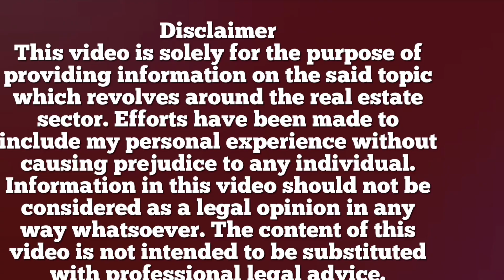Commercial building for sale in Raja Garden must watch BY- Girish sharma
Commercial building for sale in Raja
नमस्कार दोस्तों अपनी इस विडीओ में मैं आप को नई दिल्ली के राजा गार्डेन चोंक के एक दम पास मेन रिंग रोड की एक ऐसी बिल्डिंग के बारे में बता रहा हूँ जो की सेल के लिये है , और ऐसे हर कमर्शल काम करने के लिए बहुत अच्छी है जिस में कम्पनीज़ के बिना कोई रुपया पेसा खर्च किए फ़्री में लाखों लोगों के बीच हर रोज़ उस फ़र्म का विज्ञापन होता रहे, अप्रोच बहुत ही अच्छी हैं, और क़ीमत भी बहुत वाजिब है, अगर आप या आप का कोई इष्ट मित्र कोई कमर्शल काम करने के लिए अच्छी प्रॉपर्टी सर्च कर रहा हो तो कृपया इस विडीओ को उन के साथ शेयर ज़रूर करें ताकि वह मुझ से इस प्रॉपर्टी के लिए सम्पर्क कर सकें, दोस्तों इस तरहा की ज्ञानवर्धक जनकारियों से भरी विडीओज़ आप के पास सब से पहले पहुँच सकें इस के लिए कृपया आप मेरे इस चैनल property tips by Girish sharma को सब्स्क्राइब करने के साथ साथ नीचे दीये गए बेलआइकॉन को भी प्रेस करें, मेरी पिछली सभी ज्ञानवर्धक विडीओज़ को कृपया अपने उन सभी इष्टमित्रों को भी शेयर करें जिन्हें वाक्यमें ही इस की ज़रूरत हो।
आप का अपना
गिरीश शर्मा 🇮🇳🌹🙏